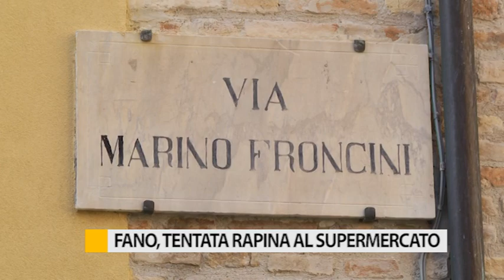Fano, tentata rapina ad un supermercato in centro